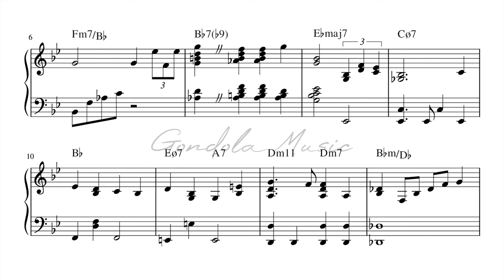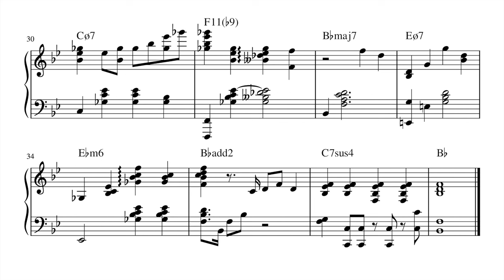Margaret Perrin plays Stella By Starlight